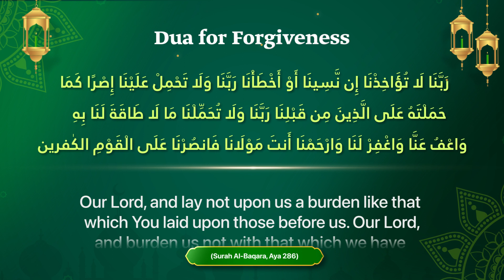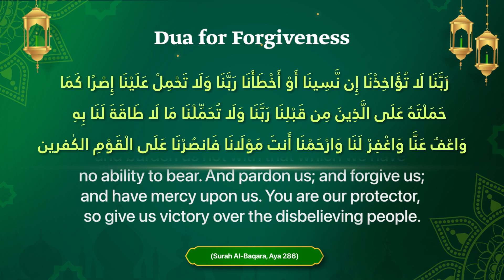Dua for Mercy 8 | سورة البقرہ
We beseech Allah (SWT) for His mercy & grace. We pray to Him to not burden us more than we can bear. We seek His forgiveness and mercy, and ask for His protection & victory over the disbelievers.